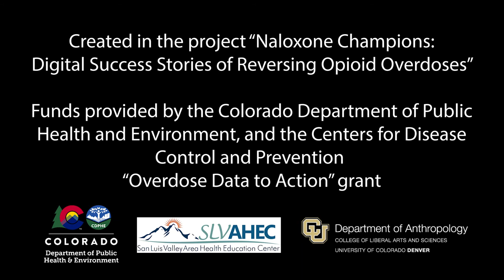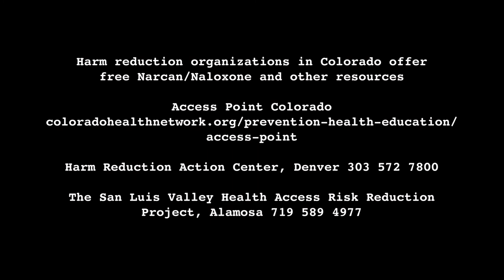Good Friend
Cassandra, Alamosa, Colorado

Video Editors
Yusura Ali
Madison Bounds
Alex Rocha
John Wroblewski

SAMHSA’s National Helpline: 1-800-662-HELP (4357) is a free, confidential, 24/7, 365-day-a-year treatment referral and information service (in English and Spanish) for individuals and families facing mental and/or substance use disorders.

Good Samaritan Law, C.R.S. §18-1-711. The 911 Good Samaritan Law states that a person is immune from criminal prosecution for an offense when the person reports, in good faith, an emergency drug or alcohol overdose even to a law enforcement officer, to the 911 system, or to a medical provider.

Senate Bill (15-053) states that the chief medical officer of the Colorado Department of Public Health and Environment (CDPHE) may issue standing orders for Naloxone to be dispensed by pharmacies and harm reduction organization employees and volunteers to help expand statewide Naloxone access to those who need it most. Learn about Naloxone Standing orders,